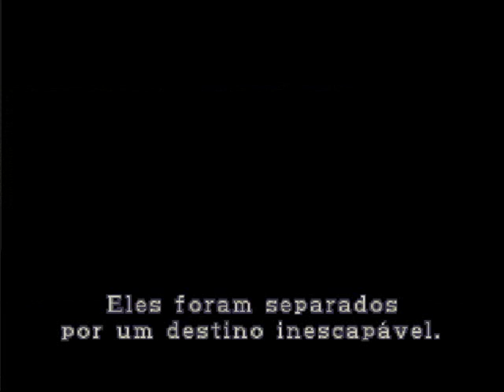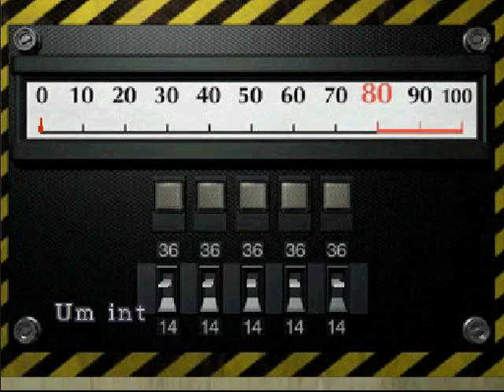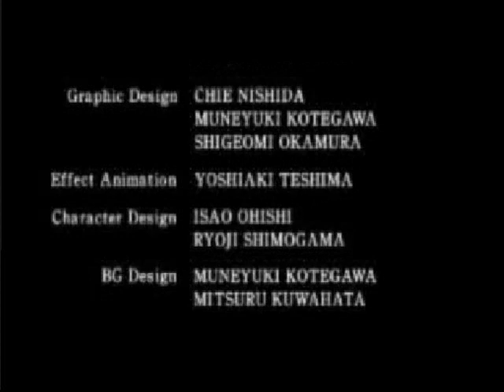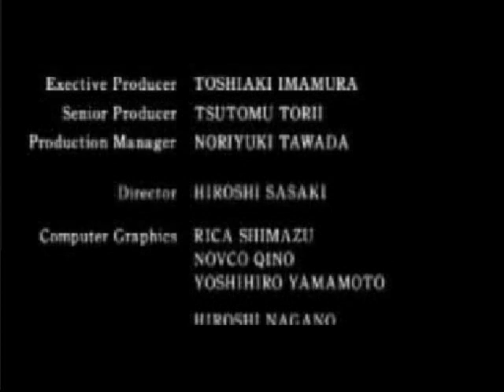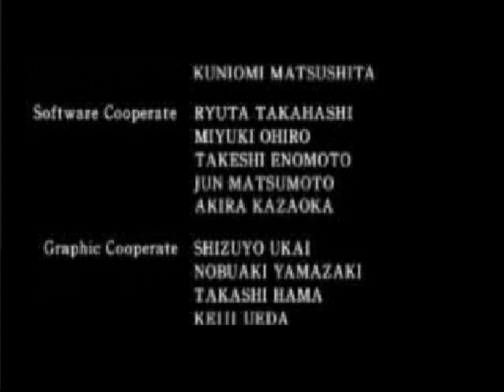🔵 Resident Evil 2 MOD G VIRUS Rebecca Chambers